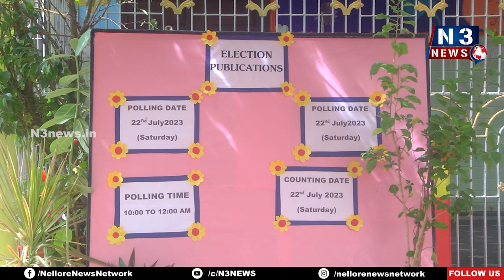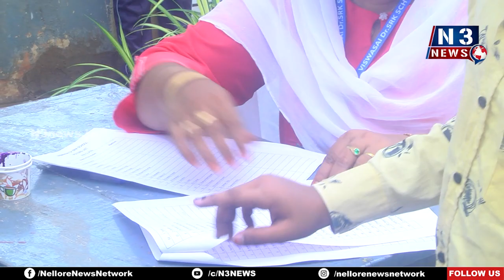విద్యార్థుల నుంచే లీడ‌ర్లు రావాలి...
- విశ్వ‌సాయి డాక్ట‌ర్ ఎస్ఆర్‌కేలో స్టూడెంట్స్ ఎల‌క్ష‌న్స్
- ఓటు హ‌క్కు వినియోగించుకున్న విద్యార్థులు
- CPL..SPLల‌ను ఎన్నుకున్న విద్యార్థులు